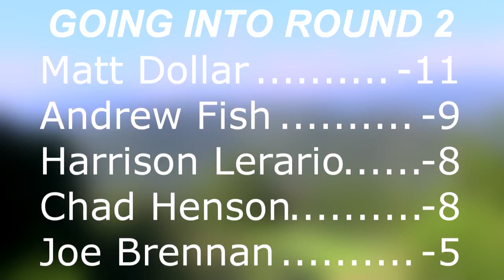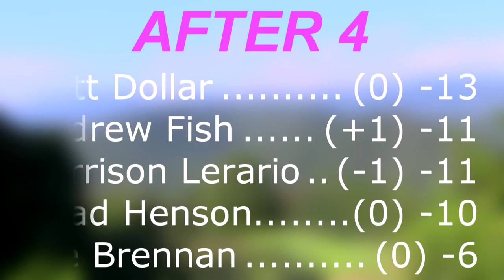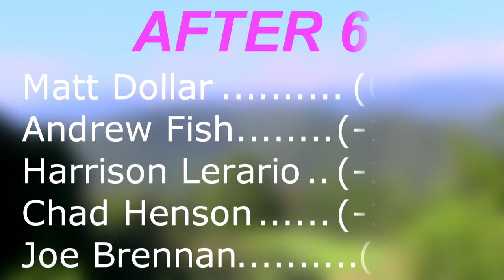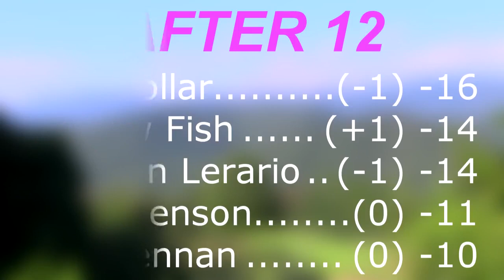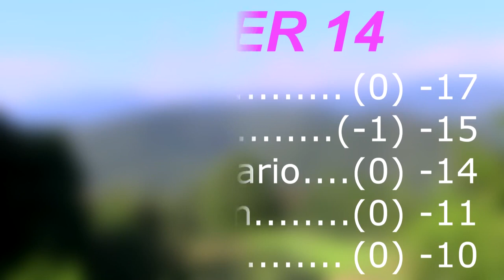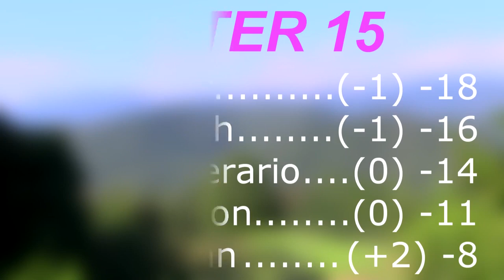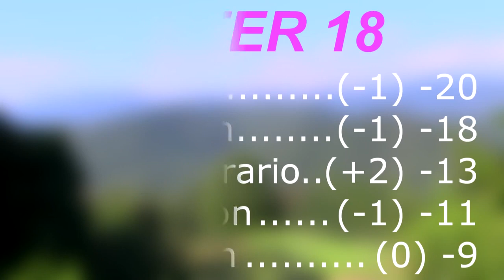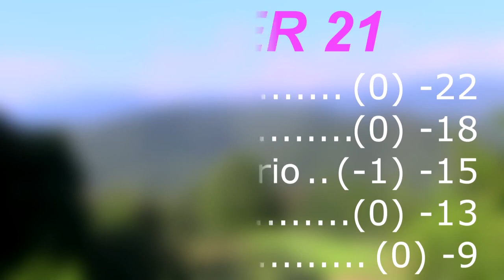popodisgolf SpikeHyzer'sSugarGroveShootout MPO2ndRound